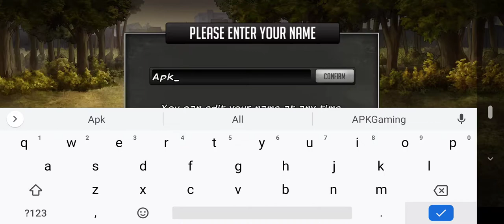The Walking Dead: Road to Survival Android Role Playing Gameplay 2021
Build your team of Survivors and develop battle strategies to lead them into battle in an uncompromising story, fraught with danger. Fight for survival against walkers and humans alike, using strategy to attack enemy weak points and deep RPG progression to decide your path. Build a town to keep the walkers at bay, but be warned – The horrors that lurk outside aren’t the only threat, and your decisions are all that stand between life and death.

Based on an all-new story from award-winning Walking Dead writer Jay Bonansinga, the dark aesthetic of this game reflects the uncompromising decisions you will need to make as you strategize for survival.

Stand with Michonne, Rick and other survivors from The Walking Dead, and join the epic battle against the darkest enemies from the Governor to Negan.

THE WALKING DEAD: ROAD TO SURVIVAL FEATURES:

Fight Walkers & Survivors
• Battle against fierce opponents and use your best strategy to survive
• Charge opponents with special melee and ranged attacks using deadly weapons like Michonne’s katana

Collect & Recruit Survivors
• Collect new Survivors from The Walking Dead universe, each with their own specialized battle strategy

Upgrade Your Survivors
• Level up and customize Survivors to enhance their fighting strategies, weapons and skills
• RPG progression makes your Survivors stronger as they cut down more walkers

Strategy Gameplay - Capitalize on Strengths & Exploit Weaknesses
• Battle strategy is key to scoring powerful hits – but watch out for retaliating strikes
• Your battle strategy is all that’s keeping the Survivors of Woodbury safe – Strategize and strike to win

Maps & Locations From The Walking Dead
• Explore a new 3D map featuring real locations from The Walking Dead comics

Build your Community Base & Expand into the Wasteland
• Build houses to hold Survivors, a Town Hall to expand your city, a Workshop to craft items, and more

PvP - Raid Enemies
• Use your battle strategy to raid enemy factions for resources in the All Out War online mode
• Strategic Multiplayer battles in a wide-open world filled with potential enemies and vicious walkers.

Alliance Factions & Online Strategy
• Multiplayer alliances and battle strategies keep you safe. Join allies in a faction to create a battle strategy and pool resources in the harsh world of The Walking Dead
• Battle and build together with friends in multiplayer role-playing strategy gameplay

Battle in Iconic The Walking Dead Locations
• Fight alongside your faction for control of areas from The Walking Dead
• Battle to conquer and defend locations like Alexandria, Woodbury, Sanctuary, and more

Make Strategized Decisions to Change the Story
• Decisions impact the story mode and make each game campaign unique
• Write your own Survivor story in this dynamic and compelling Walking Dead RPG

Live In-Game Events
• Play to obtain valuable resources and new, exclusive Survivors.

Walkers tear at your city walls, while desperate Survivors rip apart the town’s foundations from the inside. When the time comes to fight, what will you choose?